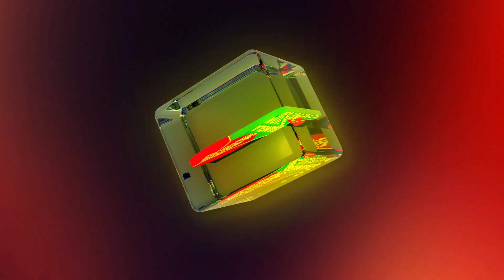বিজলীর কাঁধে ফাতেমার ভূত | Mosharraf Karim | Bibaho Hobe | Bangla Natok | Funny Clips | Banglavision